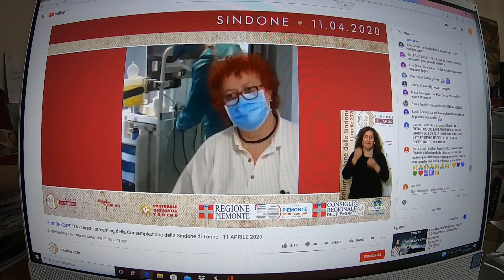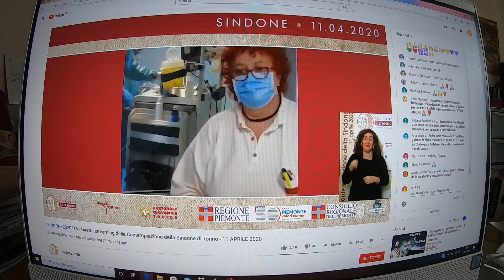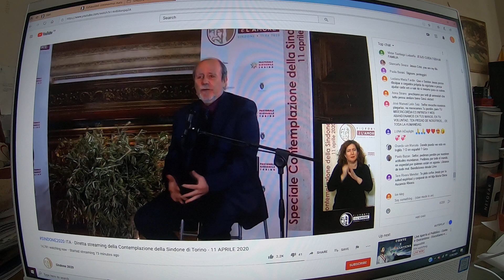Holy Saturday Turin shroud expostion 11 april 2020 turin Italy Part 3